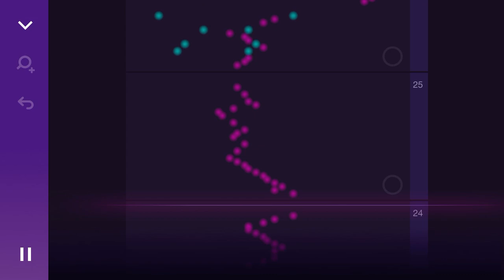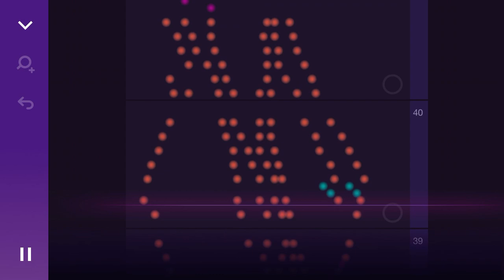Fruit Fly Lifespan (orig. I don't consciously know anything about music theory) - Narv (Magic Piano)